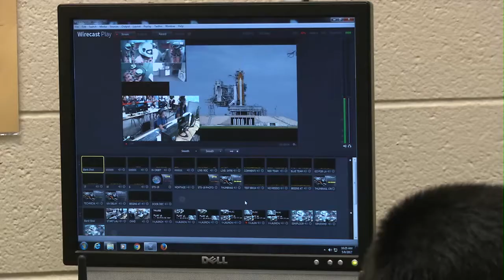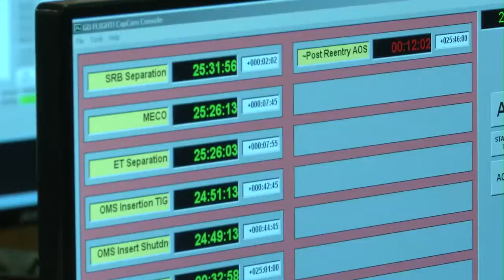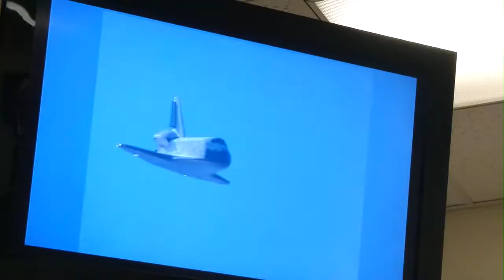Russell Elementary Students Launch into Space